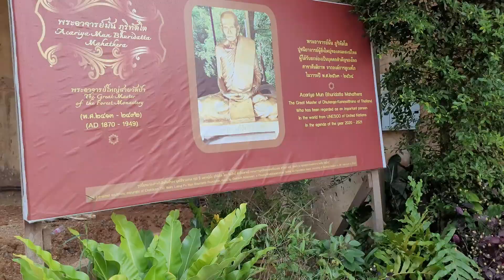Phuket | Half Day City tour (SIC) | Things to do in Phuket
There are lots of Phuket city tour package available. Here I'll show  you half day city tour (SIC) which cover Karon view point, ATV ride, Elephant ride/feed, Big Buddha, Wat Chalong temple, Kaju factory, Honey factory, Parles factory.
Cost : 800THB per person (Approx.)

---Chapters & Time Line---
0:14 Karon view point
2:28 Elephant feeding
3:25 Big Buddha
5:00 Wat Chalong